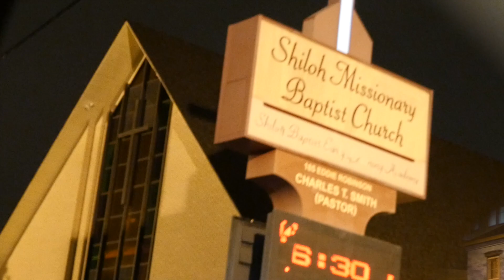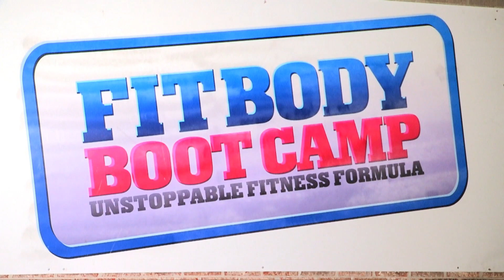Connections with Kenyetta Collins Episode 2